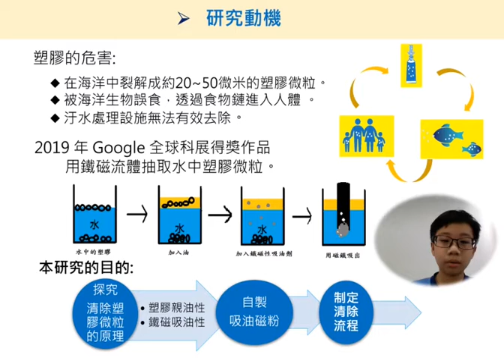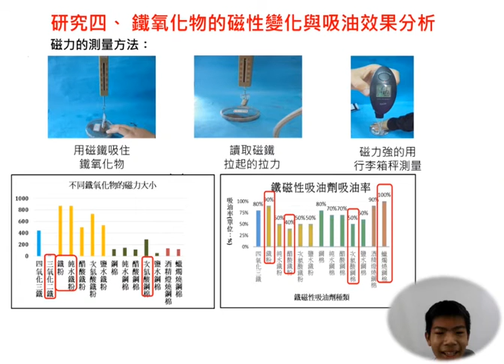中華民國第62屆中小學科學展覽會 國小組 化學科 080201「淨「塑」撤離 「鐵」定「油」效」